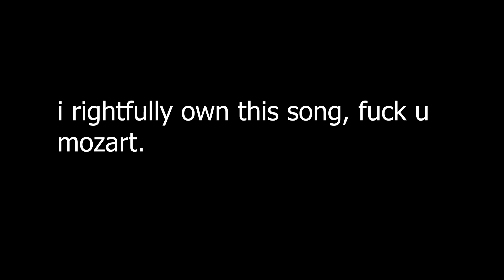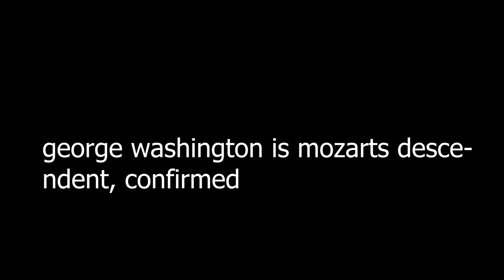Let's Play Minecraft #16 | THE BACKROOMS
Like this video if you enjoyed it, it really helps!

Heyyyy y'alllll, welcome to Minecraft! In this series, I adventure through the world of Minecraft. I play with friends Emma (emmaa), Noel (voidlesscavy), & I. Follow along as we accomplish absolutely nothing in this series of survival and strife.